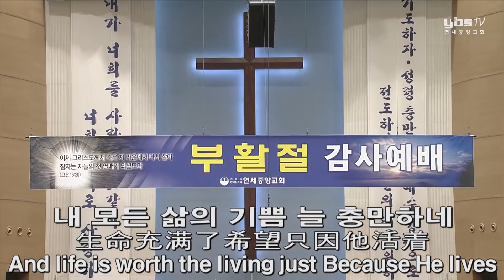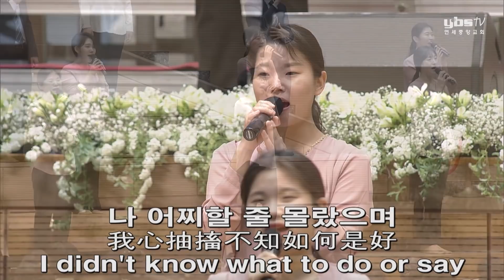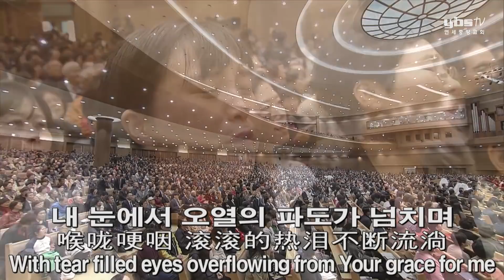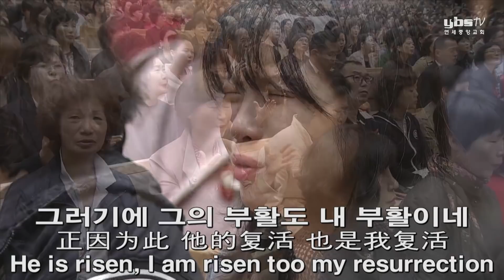[주2 예배찬양] 무덤에 머물러, 마음에 가득한, 예수 안에 있는, 살아계신 주, 주님이 결박 2019-04-21 [연세중앙교회 윤석전 목사]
[19.4.21 주일2부 찬양]

150 무덤에 머물러
189 마음에 가득한
예수 안에 있는 나에게
살아계신 주
주님이 결박 당하실 때